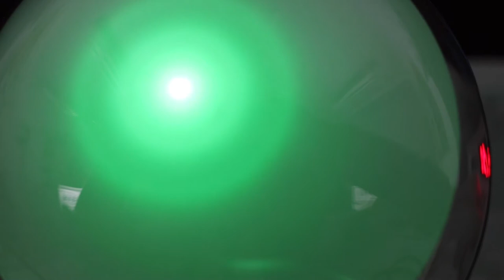Beugung von Elektronen - Experiment